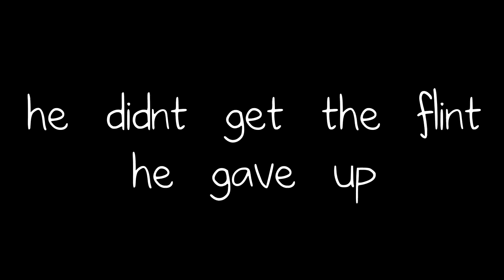starting to suffer in RLCraft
this really be a deathly moment